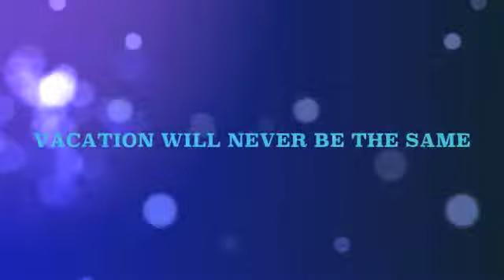Lil Nassau glass bottom preview -